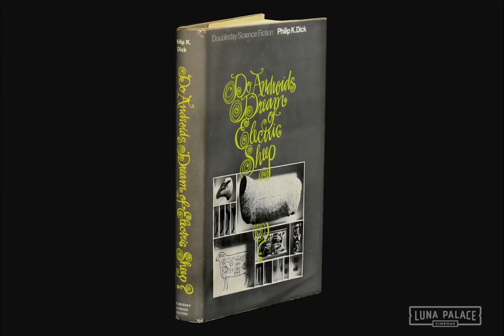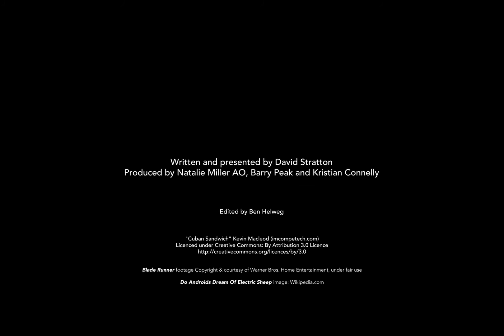David Stratton reviews "Blade Runner 2049"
Screening at Lunacinemas, Leederville.